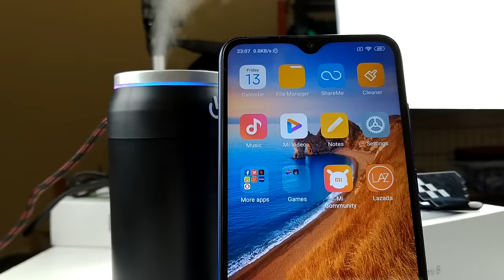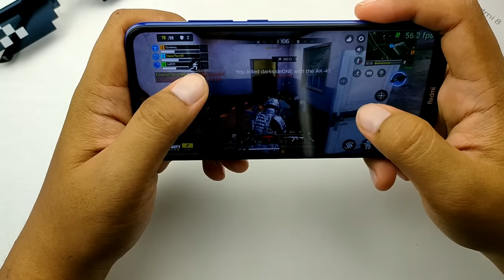[REVIEW] REDMI 8 Boleh kalahkan Redmi 7?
Peranti yang buatkan kita tertanya tanya,Donwgrade Chipset,masih berbaloi untuk dibeli ke?Meh sini nak habaq kat hampa...hampa patut beli ke tak phone ni...

Hampa boleh membeli dekat
Link Berkaitan: